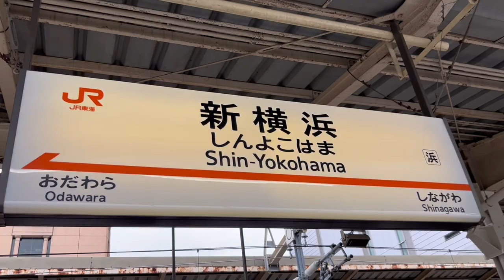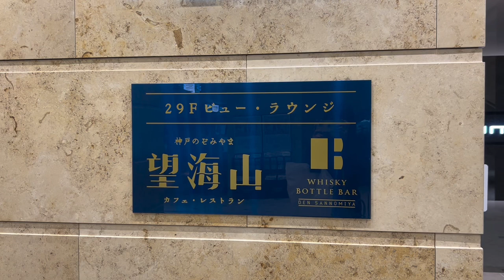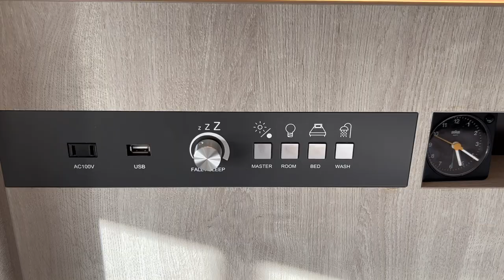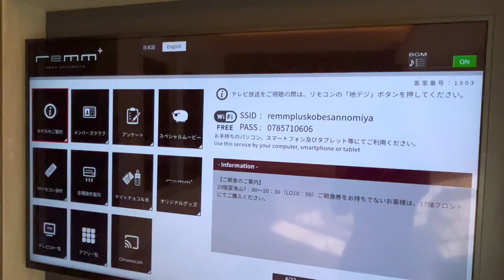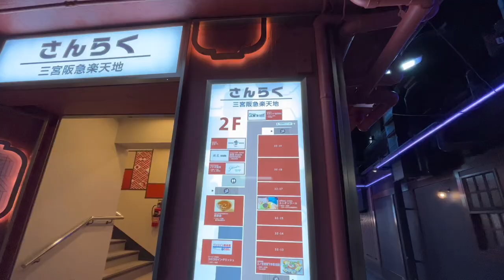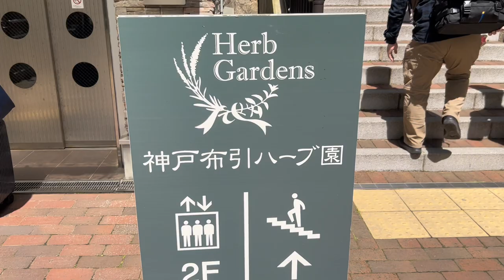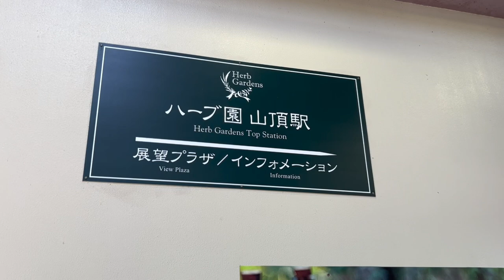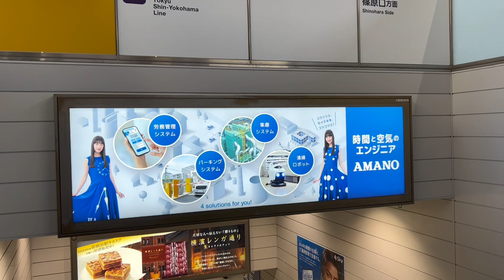Japan Travel🇯🇵Shinkansen from Shin-Yokohama to Shin-Kobe🚅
From Shin-Yokohama to Shin-Kobe by Tokaido Shinkansen. This will be a VLOG of my weekend excursion. We will show you a room tour of Remm Plus Kobe Sannomiya, which is directly connected to Sannomiya Station, and a stroll around Sannomiya City. The next day, we visited Kobe Nunobiki Herb Garden, where you can see the city of Kobe from the ropeway.

This time, the matcha item is ”green tea sundae”.

◎Access to the Stations◎
・Shin-Yokohama Station
・Shin-Kobe Station

[Chapter]
00:00 Opening
01:13 Shin-Kobe
01:31 Remm Plus Kobe Sannomiya
05:00 Sannomiya, Grummet and Dessert
06:15 Kobe Nunobiki Herb Garden
10:02 Shinkansen